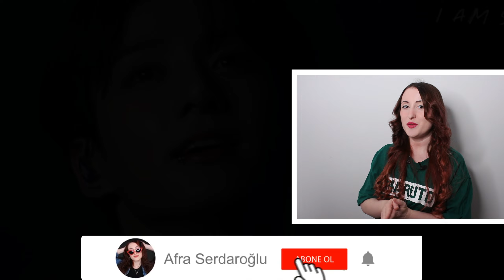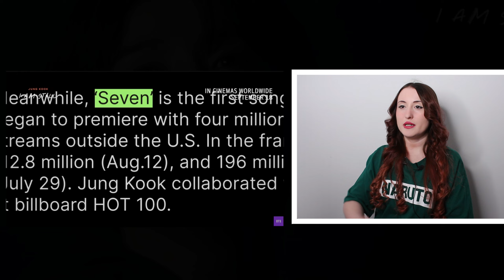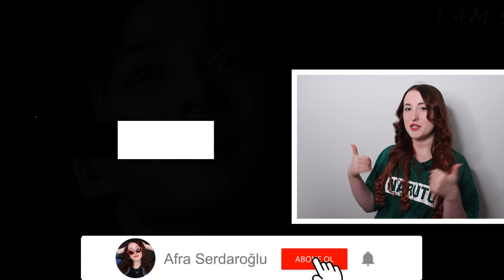'JUNG KOOK: I AM STILL' 공식 예고편 & Main Trailer & Announcement Tepki | KPOP TEPKİ | KPOP REACTION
Üyelere özel videoları izlemek ve diğer ayrıcalıklardan yararlanmak için kanalıma katıl. ❤

Herkese merhaba! Yine çok eğlenceli bir videoyla daha beraberiz. Bu videoda 'BTS 'JUNG KOOK: I AM STILL' 공식 예고편 & Main Trailer & Announcement' videolarını ilk kez izledim ve tepki verdim.